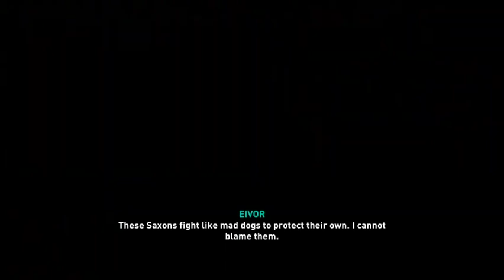Beowulf in East Anglia?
Summary: [A Little Problem]: Eivor starts off with assisting some of the children from the Ravensthorpe camp. With her assistance, Raventhorpe became the new home for a new friend. [A Fiend out of Heck]: Once Eivor made it back to the settlement, she went to her room where she found a letter talking about a disturbance over in East Anglia and to meet with Wulfhilda.  Upon reaching East Anglia, Eivor found herself in a fight with a few of the townspeople. Eivor resolved the conflict and spoke to Wulfhilda, which lead to her search on what has been happening to the live stock in the area. Eivor discuss findings with Wulfhilda in which she stated more investigation is required. [Prey in the High Hall]: During extra investigation, Eivor assisted one of the elder women from a pack of wolves. When Eivor defeated wolves, she spoke to to Eivor and stated she was adamant that a group of fighters responsible. This information led to Wulfhilda and Eivor going to nearby church to find an abysmal scene. Eivor finds the leader of the warriors and came up with a plan to find out who or what caused so many issues in the area. [Ever as Fat Must]: Upon defeating the issue of the area, Eivor decided it was best to find out where it came from. [Taken for Granted]: Randavi and Eivor goes on a little adventure in Grantebridgescire.
Timestamps:
0:00 A Little Problem
18:55 A Fiend out of Heck
31:25 Prey in the High Hall
45:30 Ever as Fate Must
1:18:19 Taken for Granted

Book Of Knowledge
 Man’s best friend: 17:45
Weapons